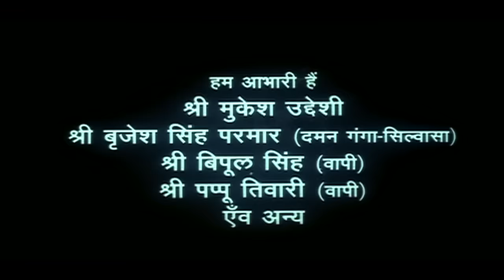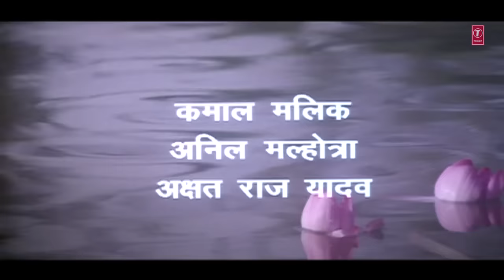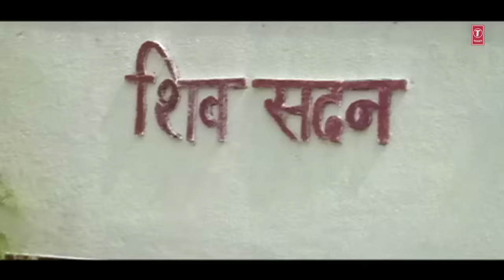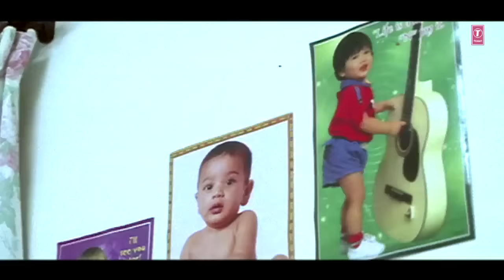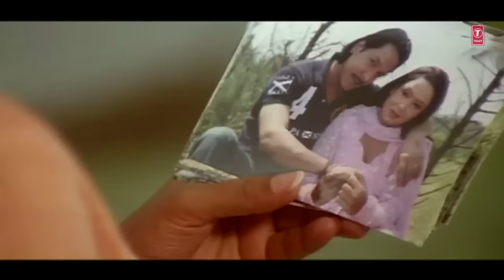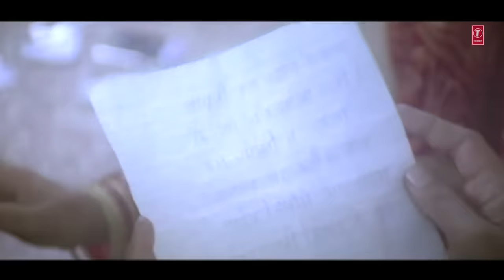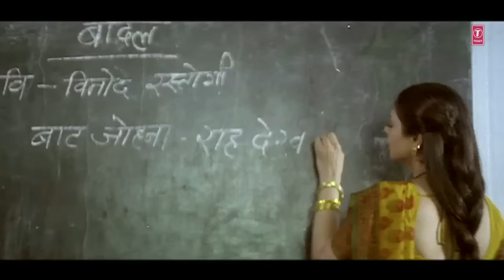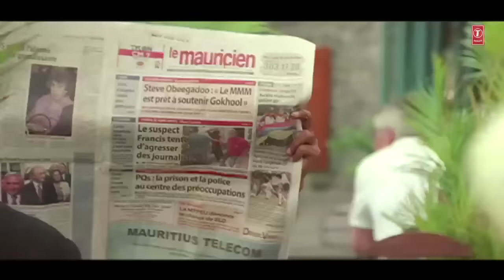JANAM JANAM KE SAATH | HD FULL BHOJPURI MOVIE | FEAT. MANOJ TIWARI, BHAGYASHREE, RAVI KISHAN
Movie :JANAM JANAM KE SAATH

Star cast :MANOJ TIWARI, BHAGYASHREE, RAVI KISHAN, NAGMA, MAYA YADAV, SADIKA RANDHAVA, LAVI ROHTAGI, MASTER LUCKY, SHAKTI KAPOOR, PUSPA VERMA

Singer :UDIT NARAYAN, INDU SONALI, ANURADHA PAUDWAL, SURESH WADEKAR, KALPANA, MANOJ TIWARI, PRIYA BHATTACHARYA, SHREYA GHOSHAL, RADHESHYAM RASIYA, KHUSHBOO JAIN, APARNA BHAGWAT

Lyricst :VINAY BIHARI

Director : ASLAM SHEKH